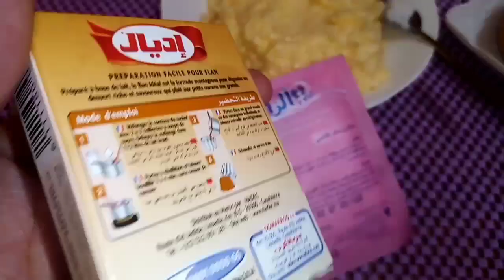حلوة#المقلى# سريعة التحضير وجد إقتصادية ستعشقونها أكيد 👍